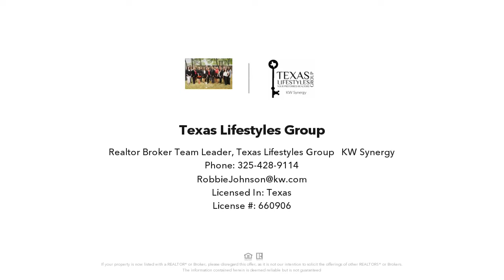2509 Hollis Drive, Abilene, TX Presented by Texas Lifestyles Group.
Contact Texas Lifestyles Group for more information.
Texas Lifestyles Group @ KW Synergy

New is the key word. This 3 bedroom, 2 bathroom home has many new updates and is ready for you to move in! New interior and exterior paint, new flower beds in the front, new doors, bathrooms have been resurfaced, a new oven and new toilets have also been installed. The washer and dryer, refrigerator and all kitchen appliances will also convey with the home. A new A-C unit was installed in 2018 with a 5 year warranty. Video theater with overhead projector is also included. This home features 2 living areas. The master bedroom is large with 3 closets and a private bath. The two additional bedrooms share a hall bath. Beautiful flooring in the home.